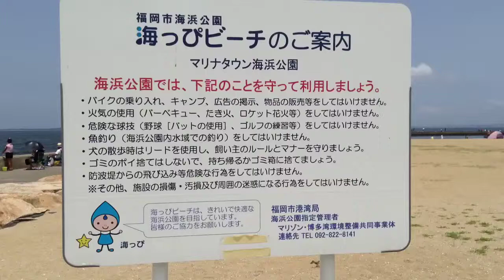福岡市海浜公園 海っぴビーチ（マリナタウン海浜公園） 2014/07/20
福岡県福岡市の福岡市海浜公園 海っぴビーチ（マリナタウン海浜公園）の様子です。